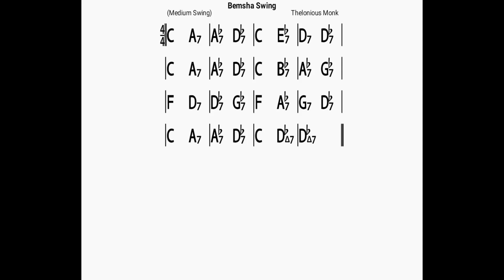Bemsha Swing/backing track/bpm100